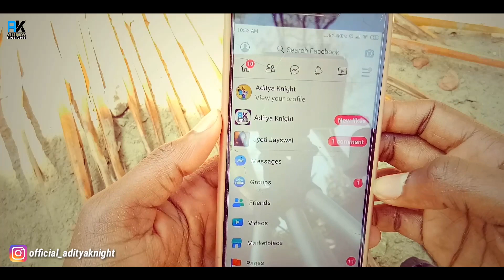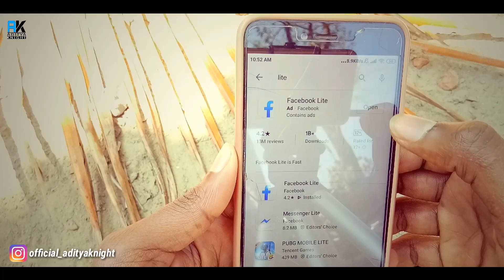How To Enable Dark Mode On Facebook App | Facebook Lite Dark Mode 2020 | Aditya Knight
Hello Guys, In this video i will show you How To Enable Dark Mode On Facebook Lite App | Facebook Lite Dark Mode 2020

My Gears :
My Camera